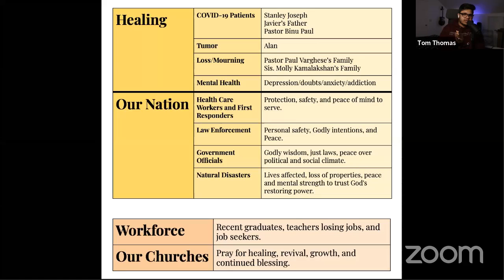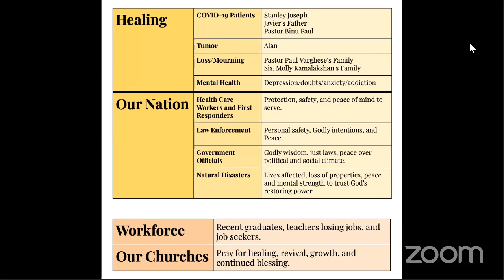Breaking The Stigma | pt 3 Shame, Guilt, & Rejection